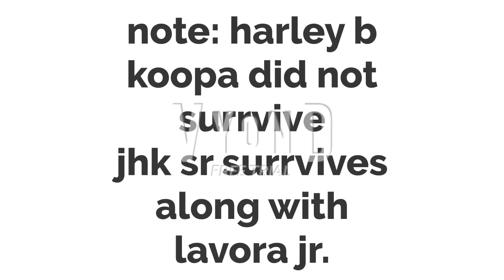BMKJR for hire #44 Krispy Kreme part 1